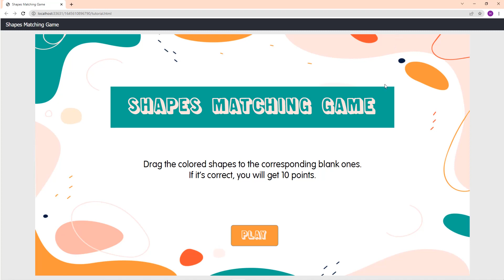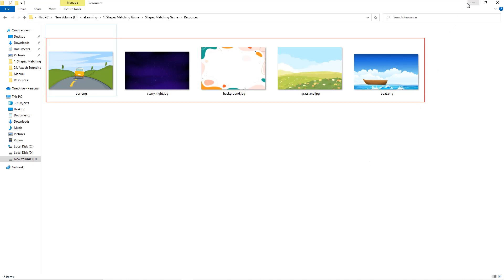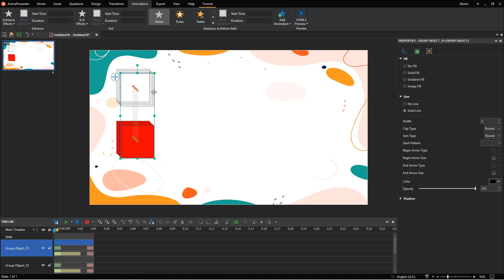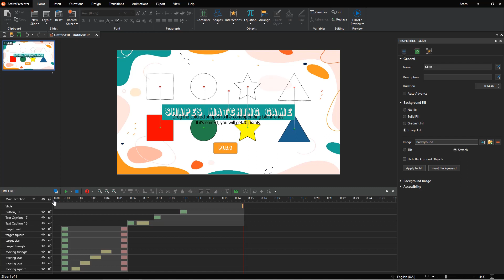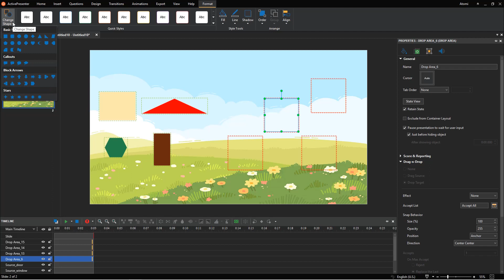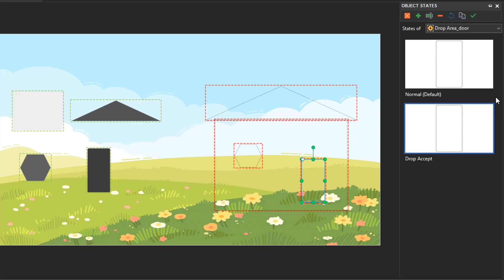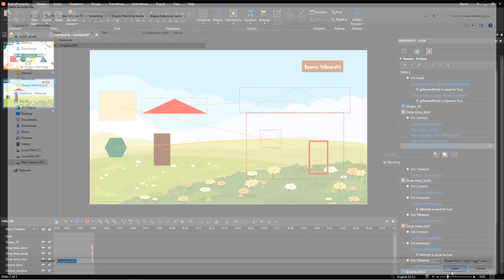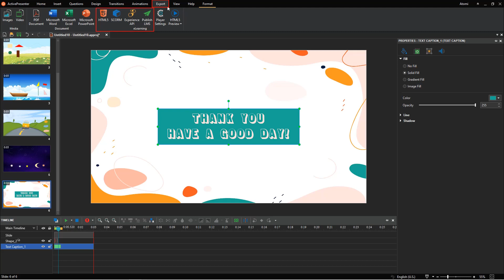Create Shapes Matching Game - ActivePresenter 8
Shapes Matching Game is a funny, educational activity for early learners.
It teaches kids geometric concepts of shape, size, space, and position visually. In this video,  you will learn how to create a Shapes Matching Game in ActivePresenter 8 through the following steps:

0:00 - 1. Introduction
2:13 - 2. Prepare Resources & Create the Game's Layout
3:00 - 3. Create the Game
3:10 - 3.1. Create Introduction Slide
7:33 - 3.2. Create Content Slides
16:32 - 3.3. Create Ending Slide
17:10 - 4. Preview & Export the Game